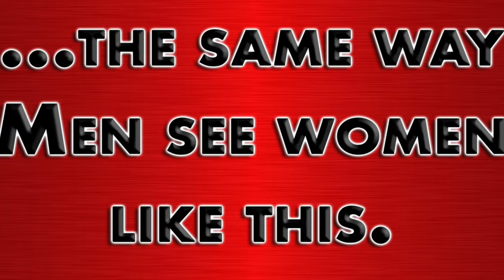The Hidden Side of Acting Masculine: A Man's Perspective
⭐ Get "Conditional Love: The Idiots Guide to Modern Relationship Success" only Includes ALL of Donovan's Books & Courses including WOMANESE, The 49 LAWS of Sharpe, How to Train Your Woman and More! ⭐ In a skit performed by Donovan and Devon, they explored societal perceptions of attractiveness related to gendered hobbies. The skit depicted a man who engages in feminine hobbies, such as knitting or baking, and how this makes him less attractive to women. Conversely, they showed a woman involved in masculine hobbies, such as weightlifting or car mechanics, and how this also affects her attractiveness to men.

Donovan and Devon's performance highlighted the persistence of traditional gender roles and how deviations from these norms can impact dating dynamics. They demonstrated that societal expectations often dictate what is considered attractive behavior based on gender, with men and women both facing judgments when their interests don't align with conventional gender stereotypes.

Through their skit, Donovan and Devon aimed to underscore the rigid nature of these societal standards and provoke thought about how such stereotypes influence personal and romantic perceptions. They conveyed that while hobbies and interests should ideally be a matter of personal preference, they often become a basis for unwarranted judgments in the dating world.

NEVER MISS A LIVESTREAM NOTIFICATION! Get Customized SMS Text Notifications when you join Club TSR!

Become a SharpeStream+PLUS Member and get FULL ACCESS to SharpeStream (Donovan's Uncensored Content Archive) PLUS Club TSR!

📚 Get his 3 Free Ebooks Now!

Donovan's website is - Info, Links & YT Feed

TSR Live is a "Red Pill" podcast for men by Donovan Sharpe who offers reaction videos with dating and relationship advice.

***Trademark Notice***
Donovan Sharpe® is a registered trademark (Registration Number:  6649464) of Boldstone Media, LLC.  Do Not Use “Donovan Sharpe” In Any Content Or Use Any Content In Part or In Whole Without Written Permission. Violations on Any Platform Will Be Pursued.